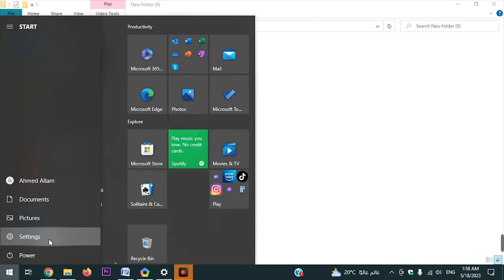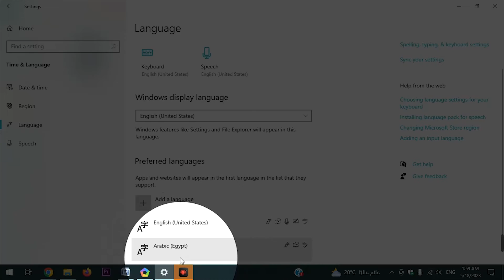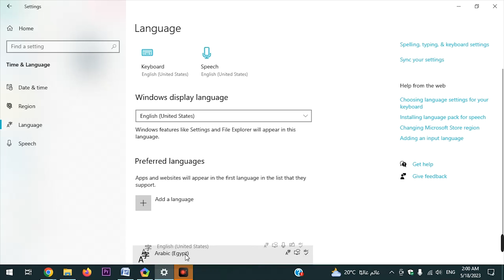اضافة اللغة العربية في لوحة المفاتيح الويندوز من 7 الى 11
اضافة اللغة العربية في لوحة المفاتيح الويندوز من 7 الى 11 في هذا الفيديو، طريقة اضافة اللغة العربية للكيبورد في ويندوز 7/10/11 تعلم اضافة اللغة العربية للكيبورد ويندوز 10 طريقة إضافة اللغة العربية إلى لوحة المفاتيح في نظام التشغيل ويندوز من الإصدار 7 إلى 11. سنقدم لكم خطوات سهلة ومبسطة لتمكين لغتكم العربية على الكمبيوتر وتعديل لوحة المفاتيح لتلبية احتياجاتكم.

اضافه اللغه العربيه في لوحه المفاتيح,اضافة اللغة العربية لويندوز 10,اضافة اللغة العربية للكيبورد ويندوز 7,أزاى أحول اللغة فى ويندوز 11 من الانجليزية الى اللغة العربية,